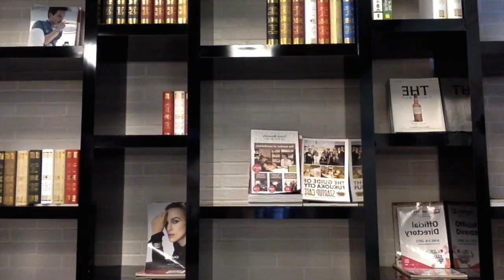Golden Memory LED Photo Clips | Book Shelves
These cute fairy "clothespin" photo clip lights produce a cozy golden light that adds a festive and fun touch to your rooms.

What's more, you can showcase your best memories with these very popular clips! Great for weddings, birthdays, graduations, anniversaries, and other special events.

Find it here:
Golden Memory LED PhotoClips